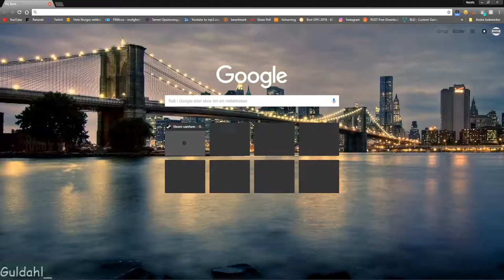PUBG Fortinite Stream!!